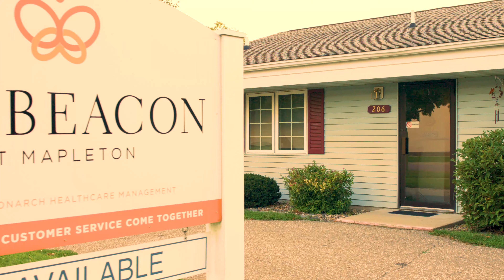The Beacon at Mapleton